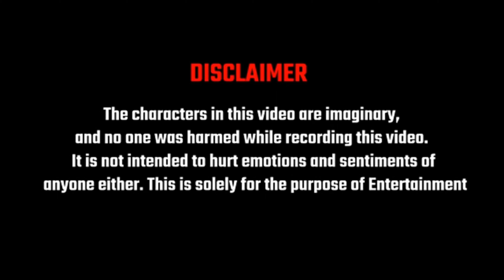pubg mobile God level scammer Galatseen gameplay video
pubg mobile God lavel scammer Galatseen gameplay video pa welcome please full watch this video